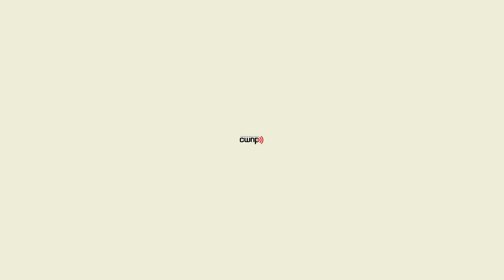WLAN News Desk - March 16, 2018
802.11mc? it's really 802.11 TGmc and is equal to 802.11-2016 today.

New Raspberry PI

Wi-Fi Trek 2018